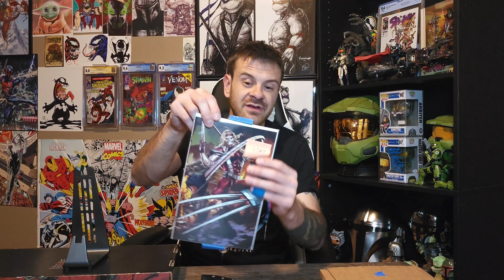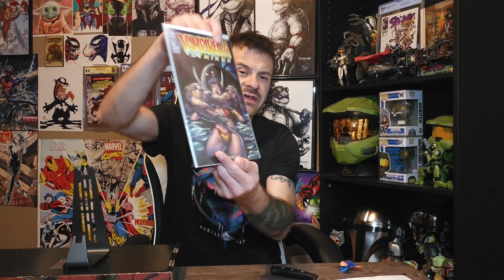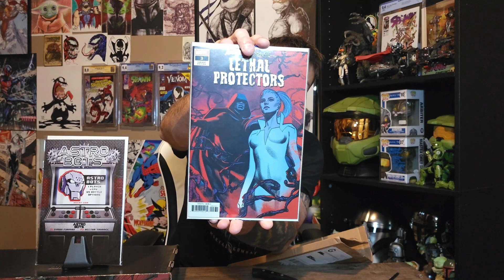WhatNot Wednesday's Goblin Giveaway Unboxings.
Also, here is the link to my WhatNot shop

Thank you for the time & support & feel free to check out any other playlists.

 As always, much ❤️❤️

If you hate cancer click this link please.